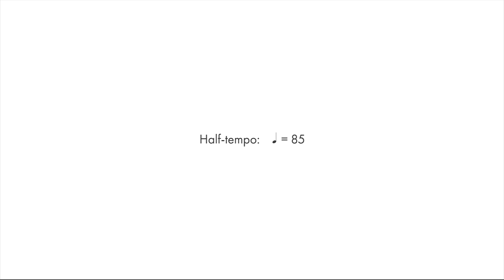Daily Chops #35 – Odd-metre Drum Fill no. 5: 5/4 Swing Fill, 3-beat Phrase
Daily Chops #35 – Odd-metre Drum Fill no. 5: 5/4 Swing Fill, 3-beat Phrase – 04/02/2017